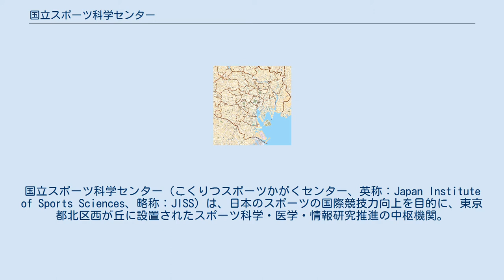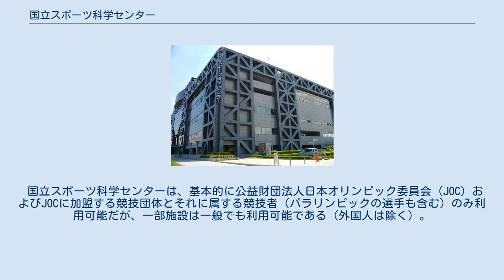国立スポーツ科学センター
国立スポーツ科学センター（こくりつスポーツかがくセンター、英称：Japan Institute of Sports Sciences、略称：JISS）は、日本のスポーツの国際競技力向上を目的に、東京都北区西が丘に設置されたスポーツ科学・医学・情報研究推進の中枢機関。
 独立行政法人日本スポーツ振興センターの組織下におかれ、国が定めた「スポーツ振興基本計画」の政策目標を達成するため、スポーツ競技団体・スポーツ研究機関などと連携して、研究の推進・トップレベルの競技者およびチームの国際競技力向上への支援を行う。
 2001年（平成13年）10月に開所し、周辺にはナショナルトレーニングセンター中核拠点、国立西が丘サッカー場（味の素フィールド西が丘）、研究施設、トレーニング施設、サービス施設などが集約されている。
 1981年に設立されたオーストラリア国立スポーツ研究所（Australian Institute of Sport、略称：AIS）をモデルにしている。
 スポーツ科学研究部、スポーツ医学研究部、スポーツ情報研究部、運営部により、 の各事業が実施されている。
 国立スポーツ科学センターは、基本的に公益財団法人日本オリンピック委員会 (JOC) およびJOCに加盟する競技団体とそれに属する競技者（パラリンピックの選手も含む）のみ利用可能だが、一部施設は一般でも利用可能である（外国人は除く）。
 以下の大学・研究機関と学術協定を結んでいる。